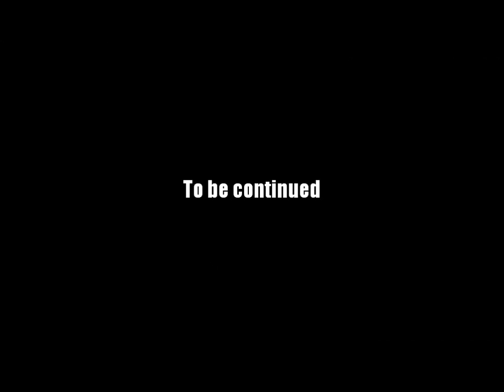AQ Worlds "Downward" Intro Scene